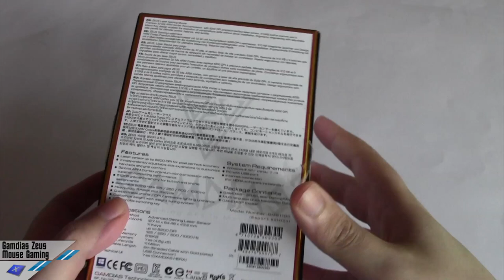[Unboxing] GAMDIAS ZEUS eSport Edition - GMS1100